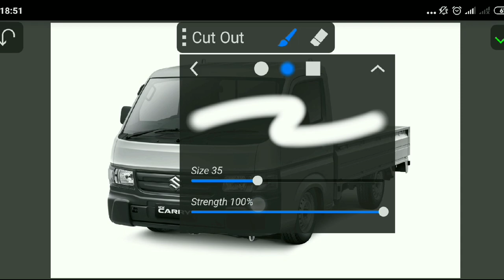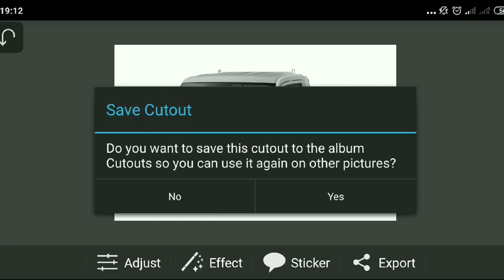Edit New Carry Pick up Modif Scania Truck Digimod DESIGN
Mengedit gambar/tampilan New Carry Pickup jadi Truck Scania Menggunakan aplikasi di Android (Virtual tuning)

Editing the image/view of the New Carry Pickup into a Scania Truck Using the application on Android (Virtual tuning)

Editing foto           : PicsayPro
Editing video         : Cap Cut + Inshot
Menggunakan hp : Xiaomi